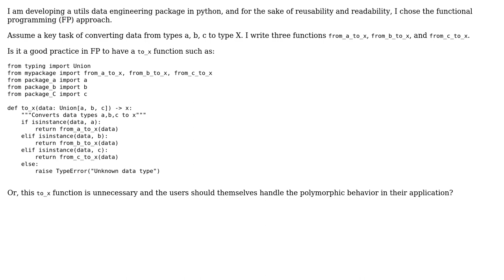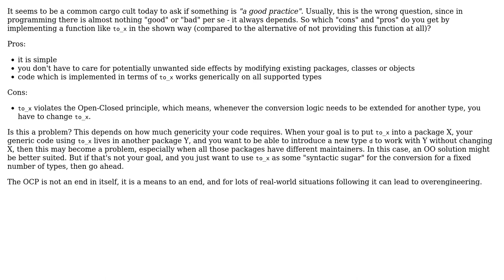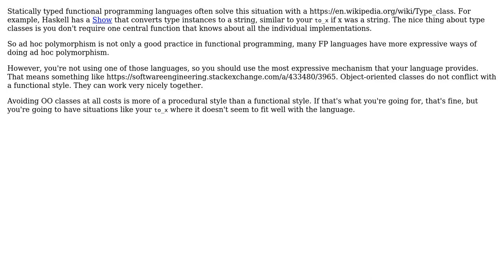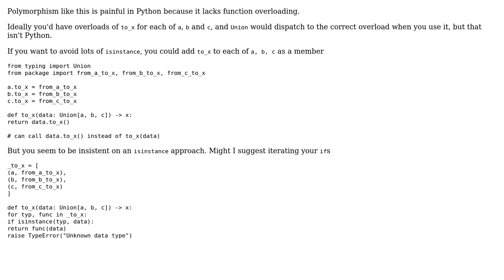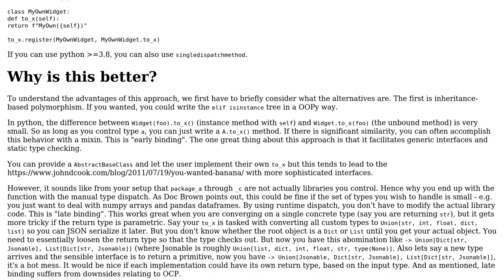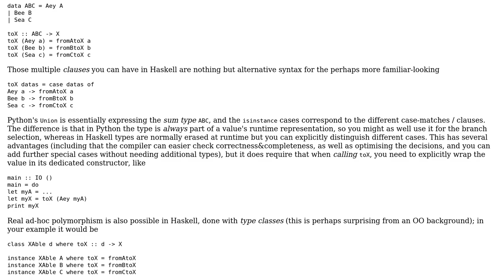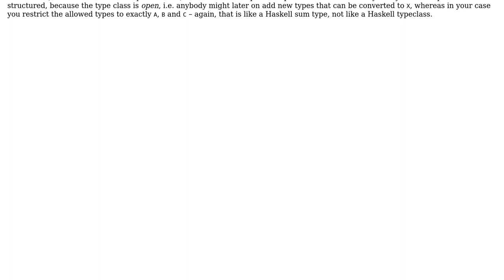Software Engineering: Is ad-hoc polymorphism a good practice in functional programming?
With thanks & praise to God, and with thanks to the many people who have made this project possible! | Content (except music & images) licensed under CC BY-SA | Music | Images & others | With thanks to user maaniB user leftaroundabout user Karl Bielefeldt user JimmyJames user Doc Brown user DeusXMachina user Caleth and the Stack Exchange Network Trademarks are property of their respective owners. You are responsible for your own actions.